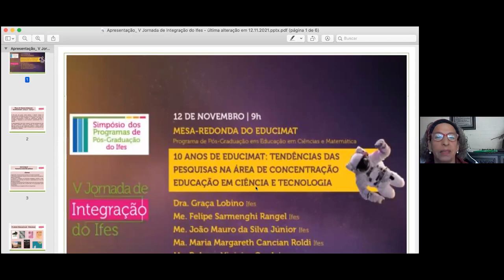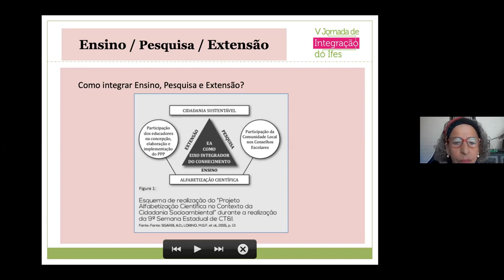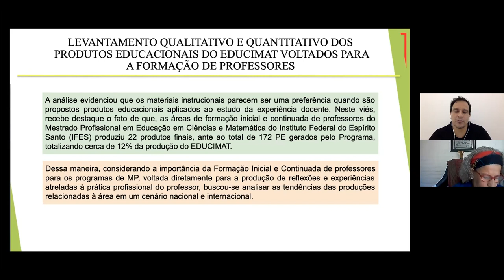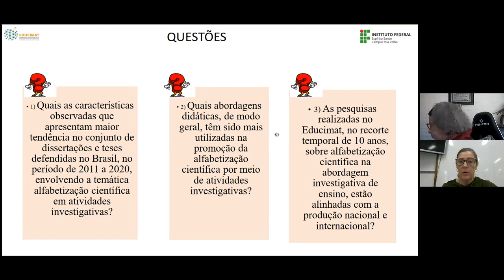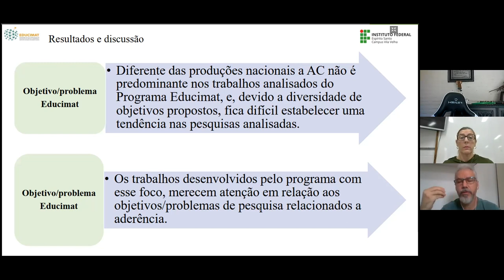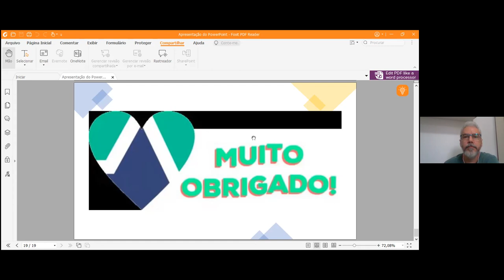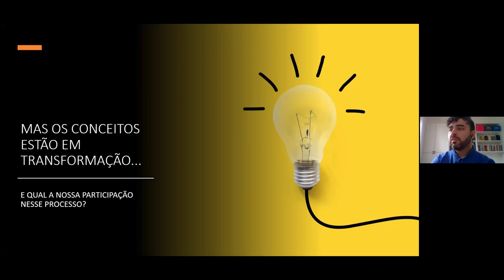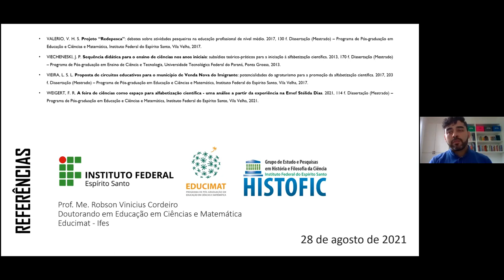Sala Educimat 1. Dia 5 - Manhã.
Educimat - Mesa Redonda "10 anos de Educimat: Tendências das Pesquisas na Área de concentração Educação em Ciência e Tecnologia"
Participantes:
Mediadora: Dra. Graça Lobino (Ifes): Impacto social da Pesquisa em Ensino através da articulação com a Extensão visando o Ensino nas escolas, bem como outras instituições e/ou espaços educativos
 Me. Felipe Sarmenghi Rangel (Ifes): Produtos Educacionais da Formação de Professores em Ciências e Matemática: Estudo da Tipologia De Produção desenvolvida em um Programa de Mestrado Profissional do Estado Do Espírito Santo
 Me. João Mauro da Silva Júnior (Ifes) e Ms. Maria Margareth Cancian Roldi (Ifes): Alfabetização científica por meio do ensino de ciências por investigação: Uma análise da produção acadêmica do Programa de Pós-Graduação em educação em ciências e matemática - Educimat e sua relação com as produções Nacionais e Internacional
 Me. Robson Vinicius Cordeiro (Ifes): Para aprender a ler e agir com/no nosso mundo”: a alfabetização científica apresentada nas pesquisas scricto sensu no Brasil entre 2010 e 2020